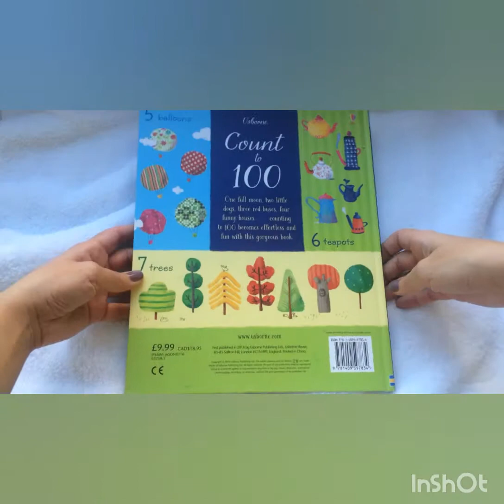Count to 100. Usborne